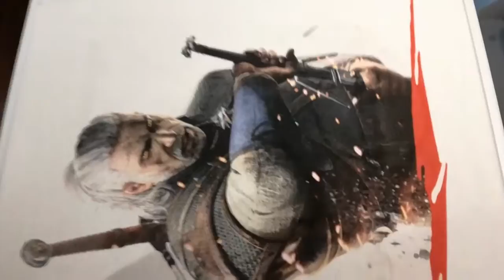Impression Textile Test 1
* Impression Directe sur Textile avec l'Epson SC-F2000 (démo/test du rendu avec une photo sur le devant, le dos ainsi que les manches sur un T-shirt blanc perso) mode d'impression qualité intermédiaire. Au Top !)